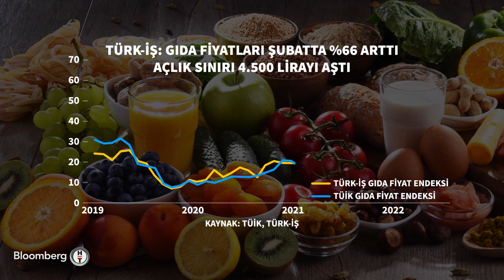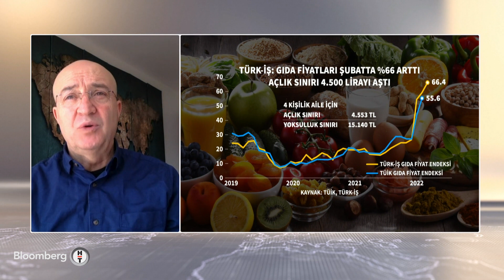Türkiye'de geçim şartları - Aile Ekonomisi | 01.03.2022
* PROF. DR. SADİ UZUNOĞLU | TRAKYA ÜNİ. ÖĞRETİM ÜYESİ